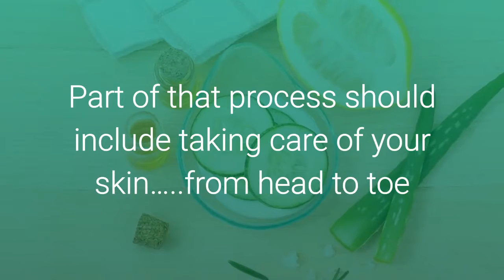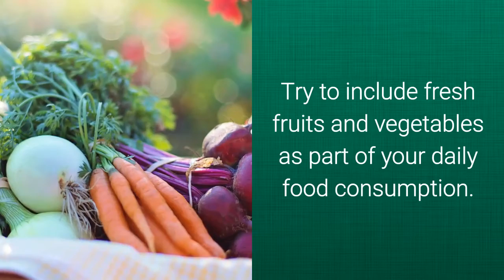7 Skin Care Tips for Women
We all want to age gracefully. Part of that process should include taking care of your skin from head to toe. Our 7 Skin Care Tips for Women will start you on your journey to a healthy looking skin.

Follow our Thrive Time Blog to get more video tips on how to live a Life that Thrives.

Video Highlights
:10  Seven Tips for aging gracefully
:29  Cleanse
:40  Moisturize
:52  Sunscreen
1:00 Exfoliate
1:06 Quit smoking
1:12 Eat healthy
1:30 Hydrate